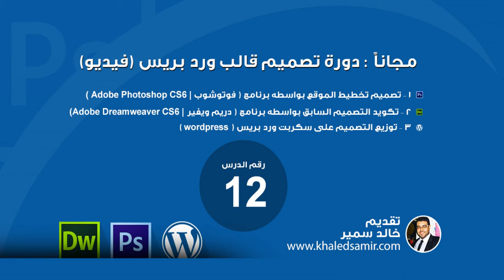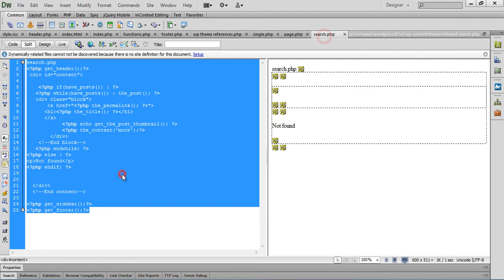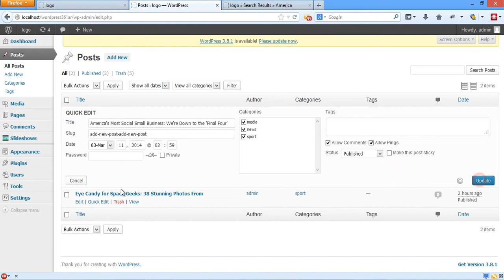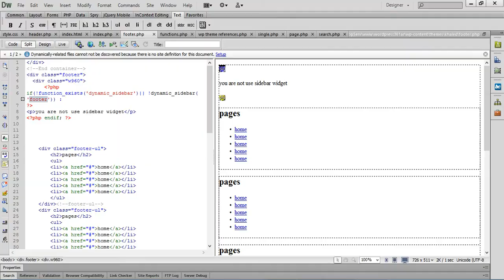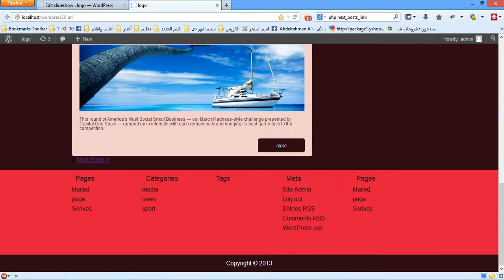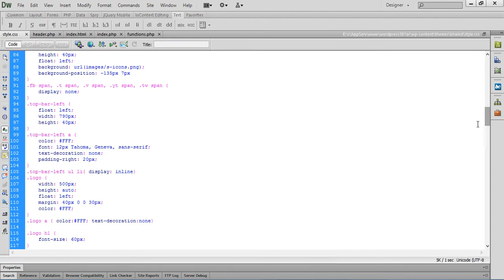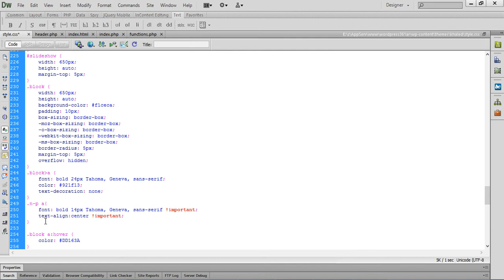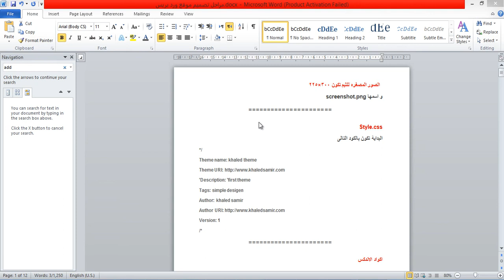12. الدرس (12) الأخير (تشغيل السيرش و تفعيل قائمة الاقسام فى التوب بار و تفعيل الويدجيت فى الفوتر)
اللينكات المستخدمة فى الشرح:
اكواد الورد بريس

00.مقدمة دورة تصميم قالب وردبريس (تصميم على الفوتوشوب - تكويد HTML CSS - تركيب على ورد بريس Wordpress

05.الدرس الخامس تنسيق مساحة العمل على دريم ويفر وتكويد الهيدر وتكويد الناف بار وعمل تأثيرات مميزة

12. الدرس الأخير (تشغيل السيرش و تفعيل قائمة الاقسام فى التوب بار و تفعيل الويدجيت فى الفوتر)

محتوى الدورة :
مراحل تصميم موقع ورد بريس
1 -- تصميم تخطيط الموقع بواسطه برنامج ( فوتوشوب | Adobe Photoshop CS6  )
- تصميم  و شرح تصميم الموقع كامل
- شرح كيفية التصميم المواقع بشكل صحيح
- شرح كيفية تنظيم  التصميم
- شرح كيفية التصميم فى اسرع وقت وباقل مجهود
2 -- تقطيع التصميم السابق بواسطه برنامج ( دريم ويفير |  Adobe Dreamweaver CS6)
- تكويد و شرح تكويد الموقع كامل
- شرح اسهل وأسرع طريقة لكتابة الكود بشكل يدوي(افضل طرق التكويد)
- شرح عناصر ال css المستخدمة
- كتابة اكواد ال css
- كتابة اكواد ال HTML
- شرح تشغيل اكواد ال css3  جميع المتصفحات الداعمة
3 -- توزيع التصميم على سكربت ورد بريس ( wordpress )
- توزيع و شرح توزيع الموقع كامل
- شرح توزيع الأكواد السابق كتابتها على برنامج دريم ويفر على ورد بريس
- القوائم الديناميكية
- المربعات الجانبية
- الهيدر الديناميك
- الفوتر الديناميك
- شرح الملفات الاساسية فى ورد بريس